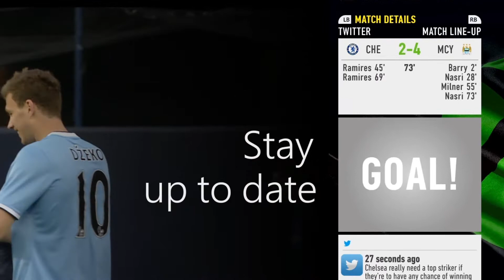Brazil Now Demo Video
Brazil Now is a new app on Xbox One that fuels your passion of live sports on TV and enhances the viewing experience.  With Brazil Now, you simply snap the app with any live football broadcast during the big games in Brazil to experience a world of soccer in ways never imagined.